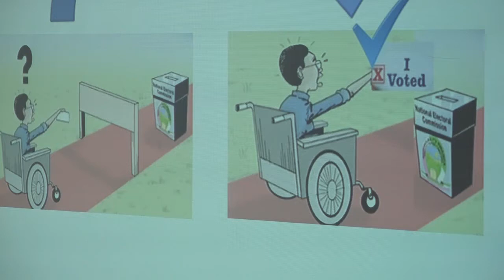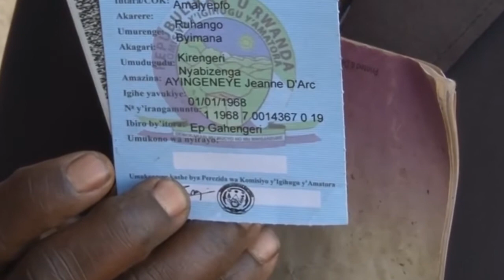IKORANABUHANGA RY'AMAJWI MU MATORA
Harifuzwa ikoranabuhanga ry'amajwi mu matora ya perezida